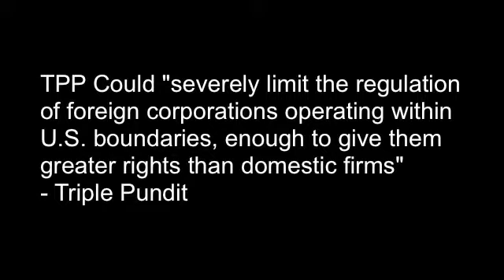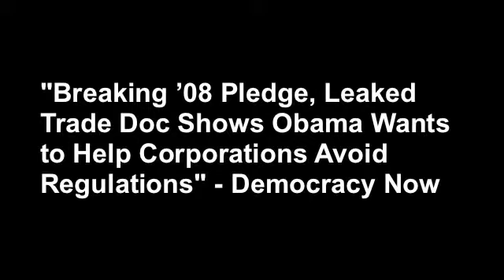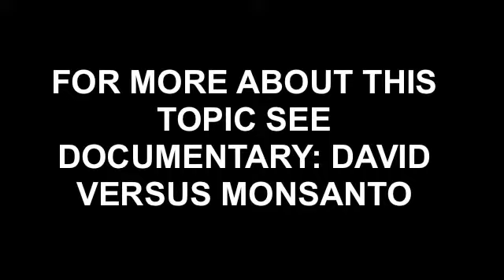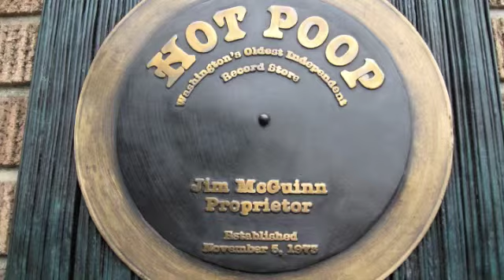SPACE DOG RADIO MASHUP 6-12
A MASHUP OF SOME OF THE SHOWS BROADCAST ON SPACE DOG RADIO 6-12